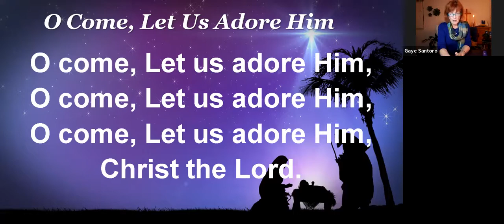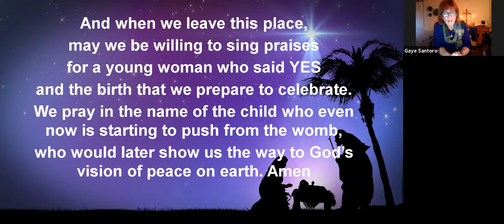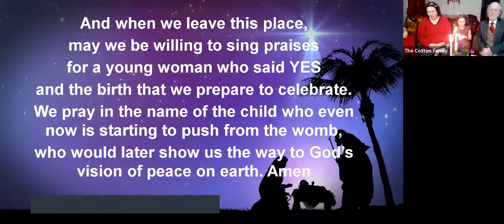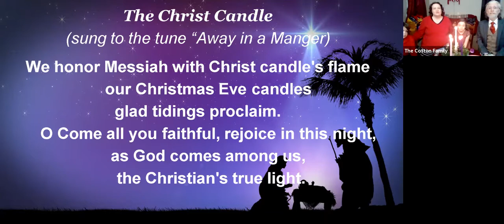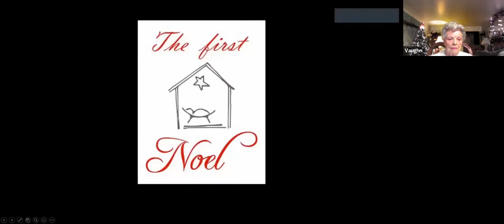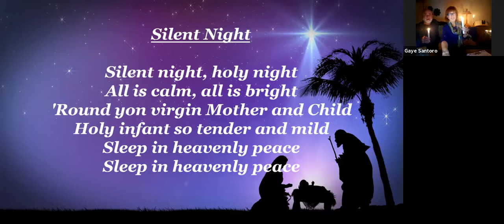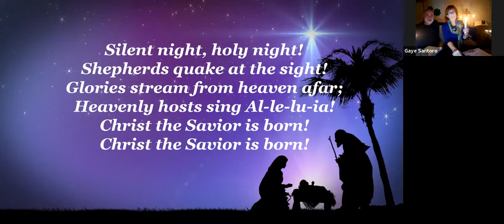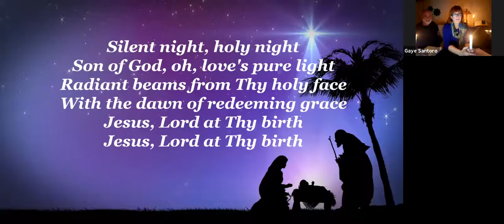Christmas Eve Zoom Worship Emanuel High Church, Doylestown Ohio